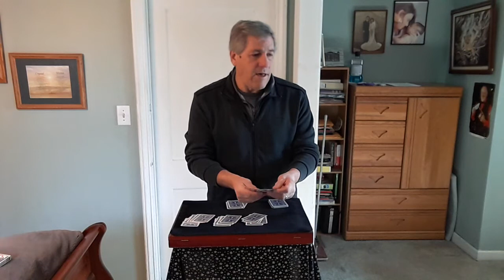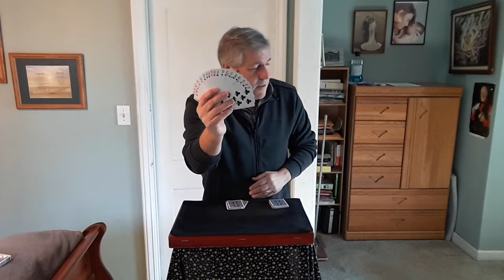High 5 - Paul Virgil